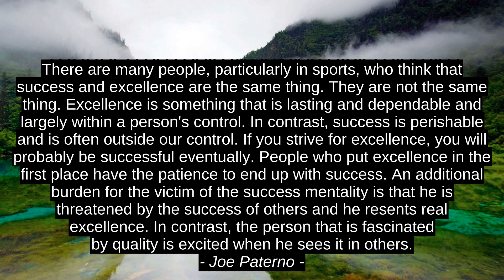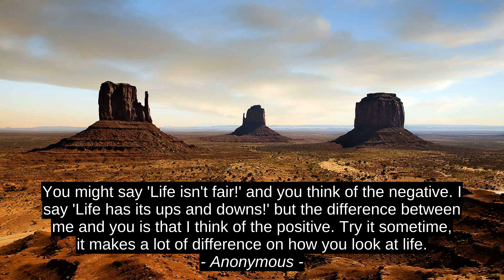Margaret Atwood Best Inspirational Quotes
Anonymous, Magnus Nwagu Amudi, I Are, Joe Paterno, Erin Hunter, Julie Garwood, Margaret Atwood, citation, motivation, top, best, success, quotes, inspiration